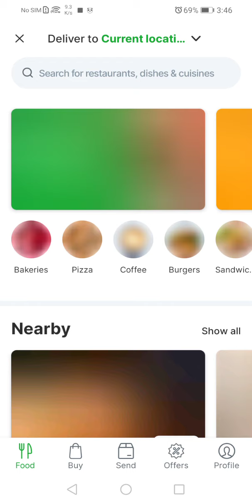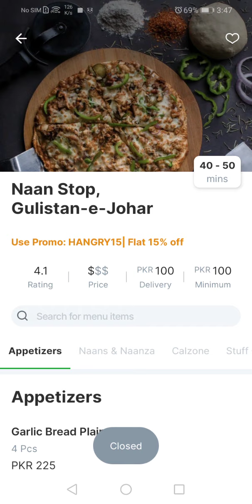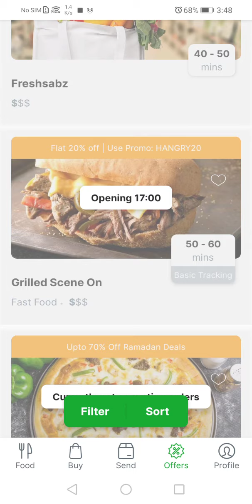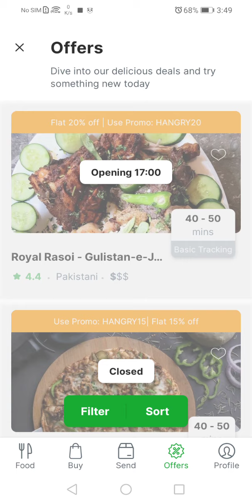Careem Promo code 2021 get 70% Discount on every order Apply Now/ careem promo codes Ramadan